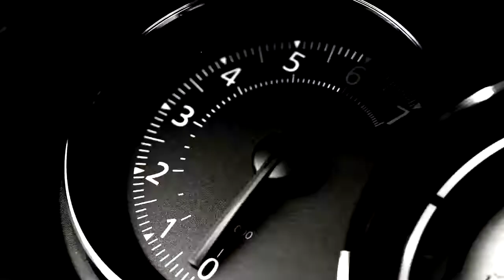Παρουσίαση Κράνος Μηχανής HJC RPHA 70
P.I.M. Plus (Premium Ολοκληρωμένη Matrix) Τεχνολογία
Η παραγωγή του κελύφους στην Premium Ολοκληρωμένη Matrix (PIM Plus) περιλαμβάνει τη χρήση διαφορετικών υλικών, ίνες άνθρακα (Carbon: HexagonalCarbon), ίνες αραμιδίου και ίνες γυαλιού,ιβριδικό ύφασμα carbonio-γυαλιού για να δημιουργήσει ένα μοναδικό μείγμα το οποίο επιτρέπει να έχουμε ένα πολύ ανθεκτικό κέλυφος και εξαιρετικά ελαφρύ.
Ολοκλήρωμένο συστήμα εξαερισμού : η ροή του αέρα μπορεί να ρυθμίζεται χάρη στους αεραγωγούς και στα εσωτερικά κανάλια των αεραγωγών
Η εισαγωγή και η εξαγωγή του αέρα συμβαίνει ταυτόχρονα για μέγιστη κυκλοφορία του αέρα και τέλειο αερισμό
1 κεντρικός αεραγωγός στο πάνω μέρος του κράνους και 1 στο πηγούνι,ρυθμιζόμενοι
2 απαγωγείς στο πάνω μέρος του κράνους ρυθμιζόμενοι,και 2 στο πίσω μέρος του κράνους
Προηγμένο σύστημα κλειδώματος ζελατίνας με διακόπτη ασφαλείας.
Σύστημα αφαίρεσης ζελατίνας RapidFire ™: Ο απλός και ασφαλής μηχανισμός στερέωσης της ζελατίνας επιτρέπει να αφαιρέσετε και να αντικαταστήσετε τη ζελατίνα με γρήγορο και εύκολο τρόπο.
Pinlock-έτοιμη ζελατίνα που παρέχει 99.9% UV προστασία - επίσης έτοιμη και για τελική αντιθαμβωτική προσθήκη (anti-fog).
Εσωτερικό φιμέ ζελατινάκι ηλίου με νέο μηχανισμό λειτουργίας
Αφαιρούμενη και πλενόμενη αντιαλλεργική εσωτερική επένδυση
'Ευκολα αποσπώμενα μαξιλάρια με τεχνολογία quick release για γρήγορη βοήθεια σε περίπτωση έκτακτης ανάγκης
Αυλάκια για υποδοχή οπτικών - χρήσιμο χαρακτηριστικό για αναβάτες που απαιτείται να οδηγούν με γυαλιά (πχ μυωπικά, ηλίου, κλπ) αφού μειώνεται η πίεση στους βραχίονες των γυαλιών.
Δέσιμο με Double D-Ring
Περιέχεται στην συσκευασία: pinlock αντιθαμβωτικό film.
Αεροδυναμικά χαρακτηριστικά & αεραγωγοί εξελιγμένα στην αεροσήραγγα της HJC, εξασφαλίζουν σταθερότητα σε υψηλές ταχύτητες και δυναμικό αερισμό.
Βάρος: 1400gr (+/-50)
Εργοστασιακή εγγύηση 5 ετών (2 έτη όσον αφορά επενδύσεις και ζελατίνα). Πληροί τις προδιαγραφές ECE R-22.05